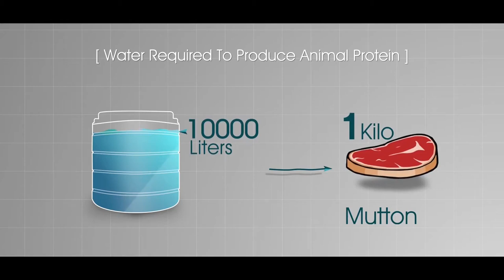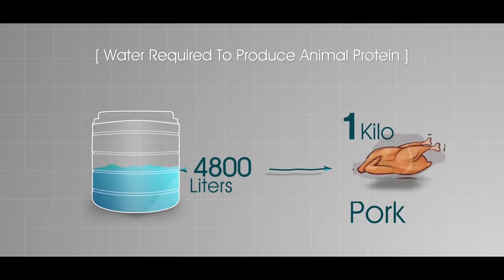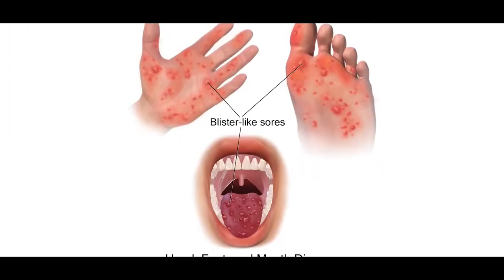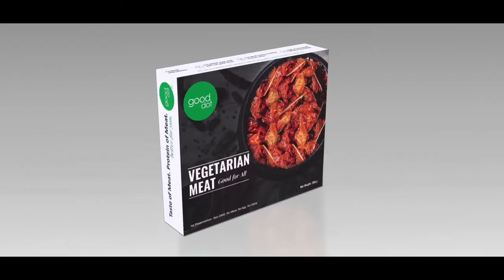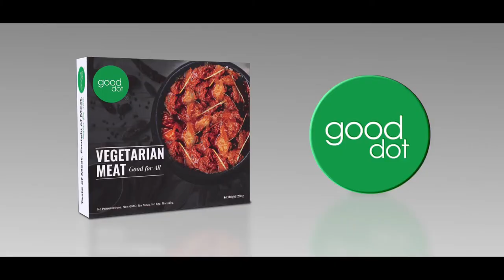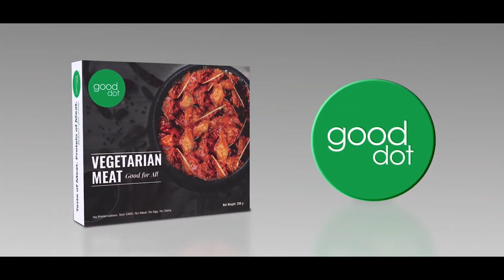GoodDot VEGETARIAN MEAT | Malayalam | ഉൽപ്പാദിപ്പിക്കുന്നതെങ്ങനെ?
Voice Credit: Mrs. Jibins Rojar

WATCH MY POPULAR VIDEOS